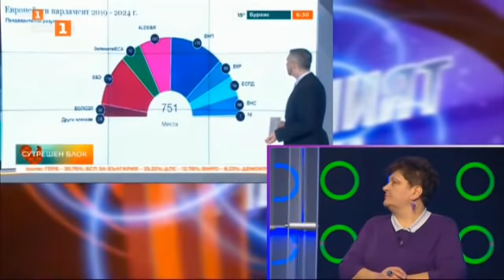Последният печели - 01.03.2021 по БНТ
Гледайте предаването на Българската национална телевизия „Последният печели“ на 1 март.